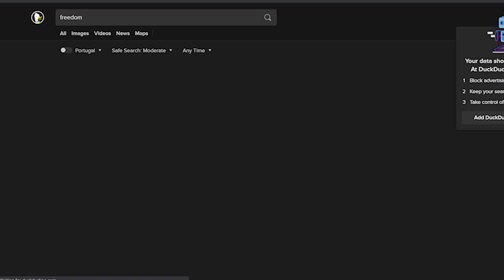Why You Need To Have The Courage To Be Disliked | Episode 23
It's been said that if you're liked by everyone, you're loved by no one.

In this episode of the ikario podcast, we're talking about the importance of developing the courage to be disliked by others in order to live a good life, succeed at work and cultivate fulfilling relationships.